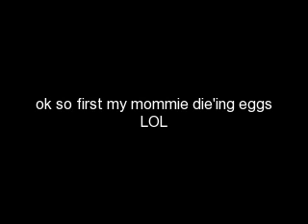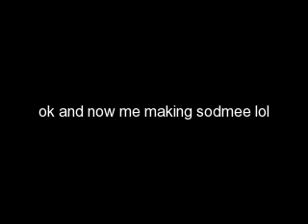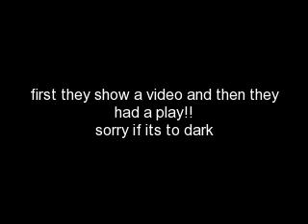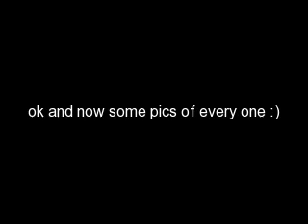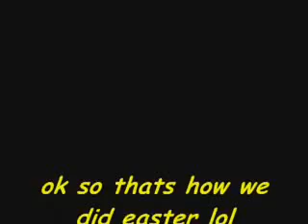my easter sunday!! lil bit of every thing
ok so i know its late but what everzz lol plzz watch till the end a lil bit of everthing steve johnsons church, me cooking and alot of pics